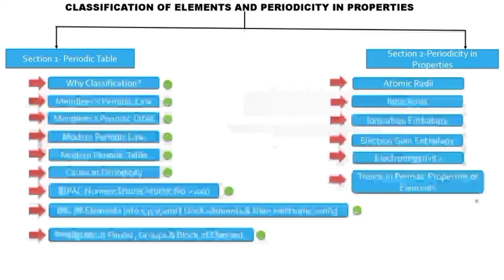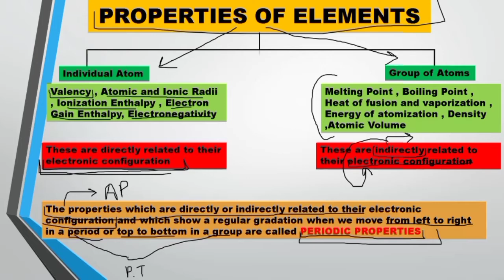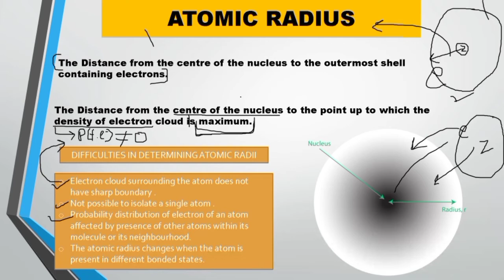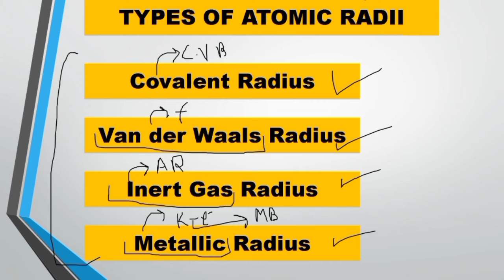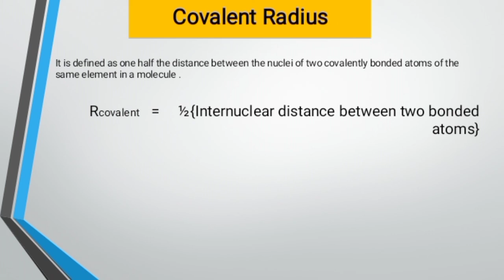Classification of Elements and Periodicity in Properties| Atomic Radii (Covalent Radii)| Lecture- 4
Classification of Elements and Periodicity in Properties| Atomic Radii (Covalent Radii) | Prashant (IIT Dhanbad)

Hey guys,
We are again present among you with a new series "Classification of elements and Periodicity in properties" on our channel. In this series Prashant (IIT Dhanbad) has started 1st chapter of inorganic chemistry for class 11th. He will cover all the syllabus of jee, neet along with some advanced concepts and problems which will help you building your concepts and problem solving approach.
This is beneficial for you because it will help in building your basic concepts and will make you familiar with competitive examinations like JEE, KVPY, Neet Olympiads, NDA etc.

This is the 4th video of this chapter "Classification of Elements and Periodicity in Properties" in which Prashant has discussed the following topics -
Atomic Radii (Covalent Radii)